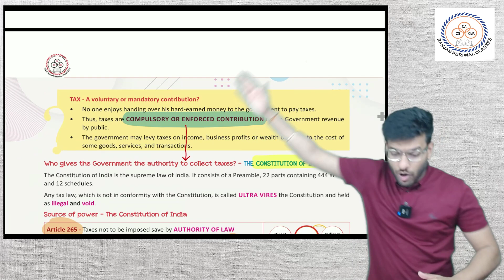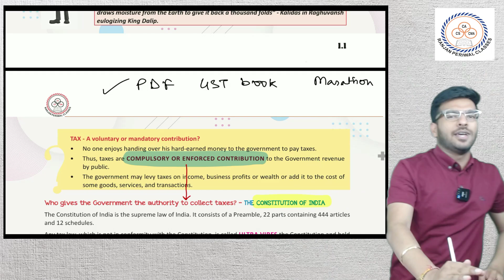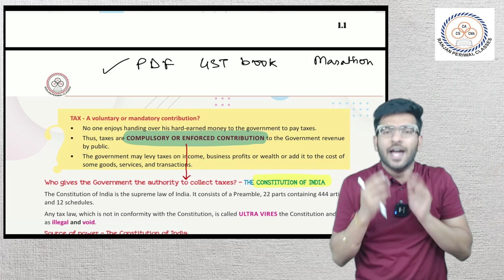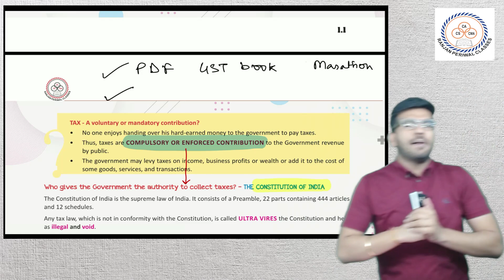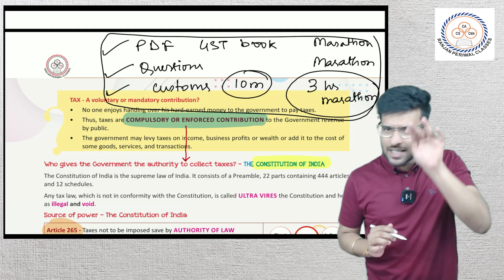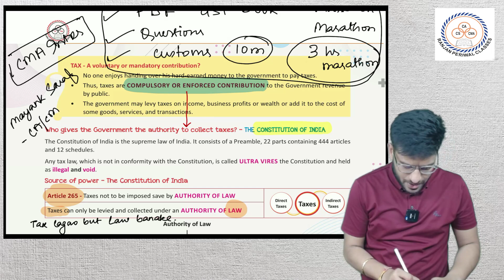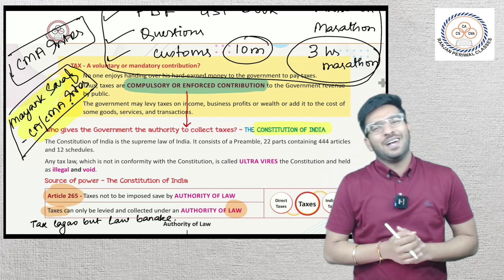CMA Inter Dec 23 - IDT Revision Strategy & Important Topics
1. Telegram Channel link for GST book, Important Topics & PDFs
2. Telegram Channel for CMA Inter updates - CMA Inter Telegram Channel (Channel Name - RPC CMA Inter)